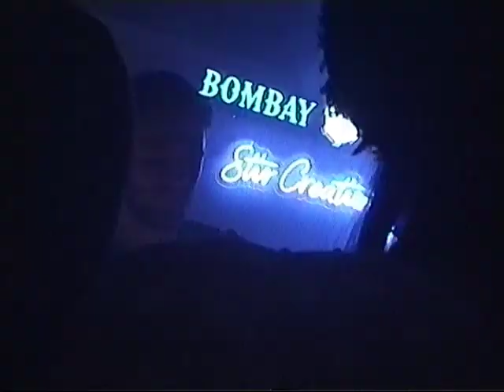Bombay Canvas x Low Bros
Bombay Canvas x Low Brows exhibition at the Dom Kultur was launched on July 26. At the opening brothers Christoph and Florin Schmidt presented five canvases. One of them were produced live during the evening.